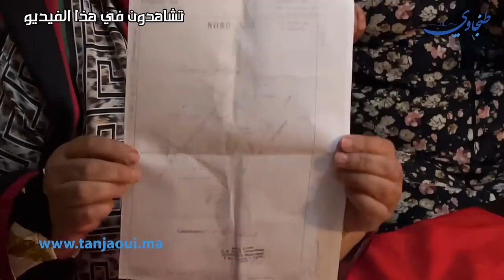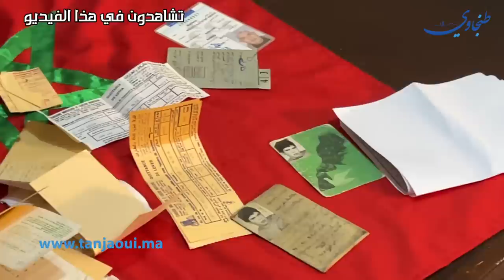بسبب شهادة زور.." سيدة ذات نفوذ تطرد شقيقتها من منزلها لسنوات وتشرد ابناءها بكاساباراطا"